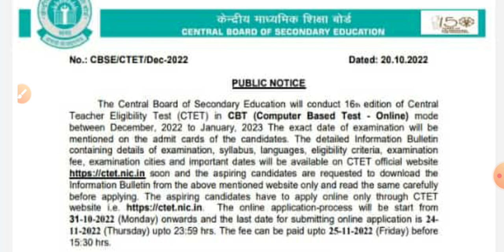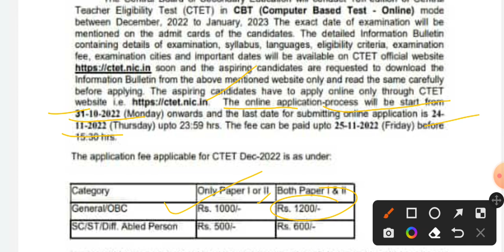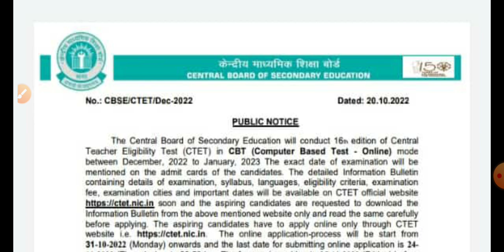CTET 2022 Notification जारी ।। CTET 2022 latest News // CTET 2022 Notification Out